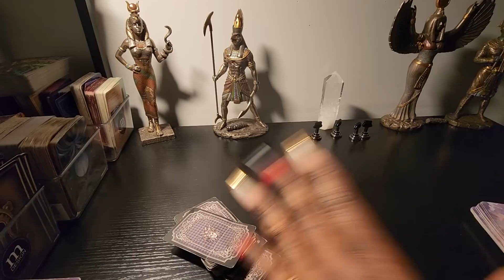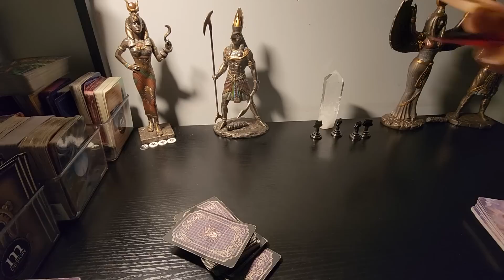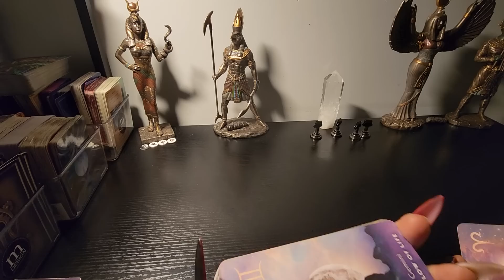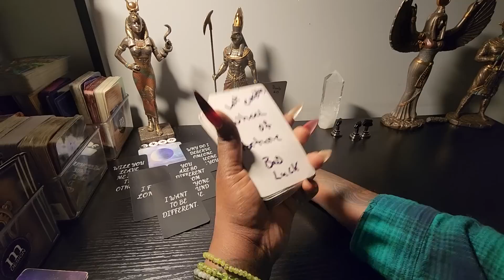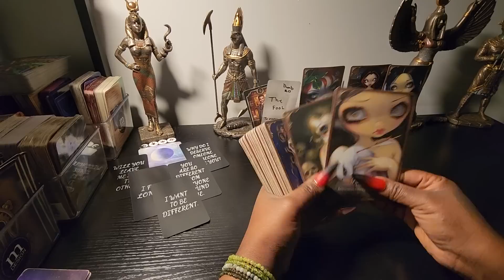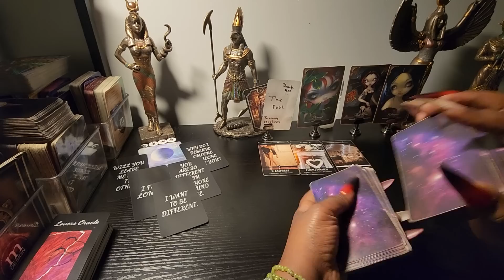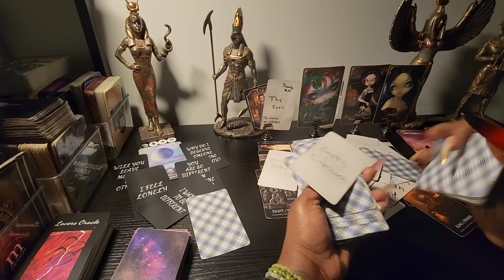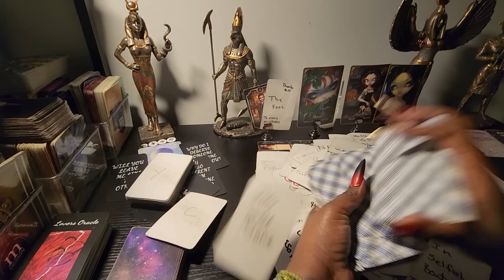this person found a way to contact you an they bout to reach out